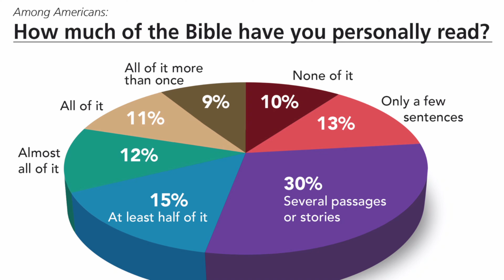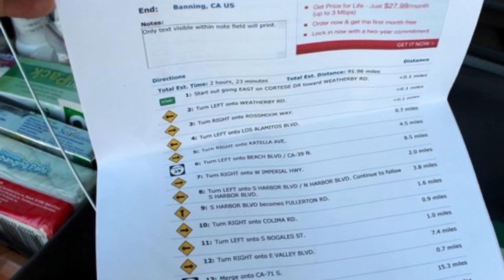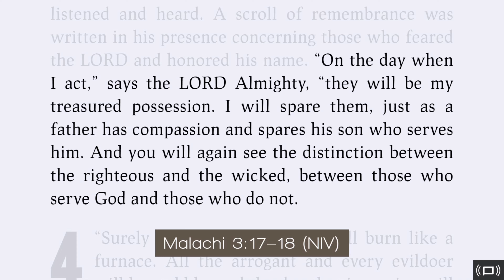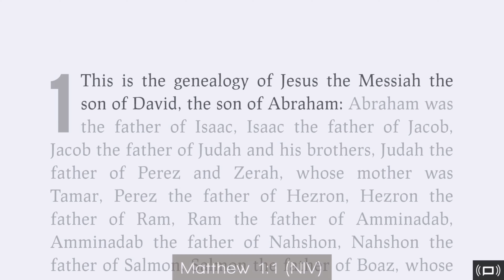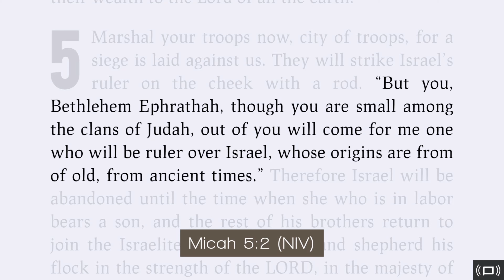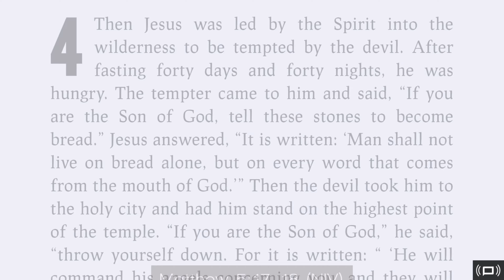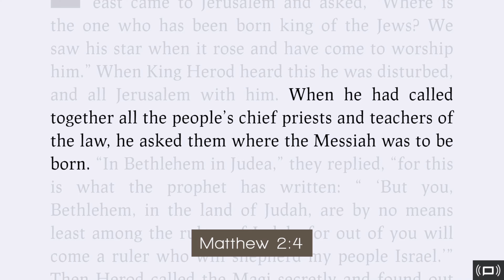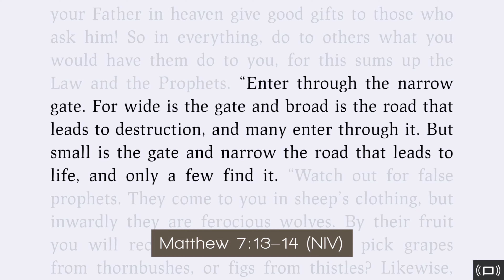Is Jesus the One? (Lesson)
Many prophets foretold the coming of the Messiah, The One. But the people, being only human, how could they help but wonder, how will we know? When he comes, how can we be sure that he is the One? As Josh pointed out, we can work backwards from Jesus' birth, back through the genealogy listed in Matthew 1. That’s the foundation, the proof we need, going all the way back to Genesis 17:4-7 when God told Abraham, “...you will be the father of many nations...and kings will come from you.”

In Matthew 5, Jesus says that he has not come to abolish the Law, (Matt. 5:17-18) “...I have not come to abolish them but to fulfill them. For truly I tell you, until heaven and earth disappear, not the smallest letter, not the least stroke of a pen, will by any means disappear from the Law until everything is accomplished.” Jesus is the Messiah, indeed.

But is Jesus “The One” for us? The only One? This question confronts us daily whether we acknowledge it or not. We give our answer through our actions. Who or what is our personal #1? We can’t serve two masters. Are we following the wrong king? When we face a fork in the road, will we choose the path that leads towards Jesus?

Matthew 7:13-14 tells us, “Enter through the narrow gate. For wide is the gate and broad is the road that leads to destruction, and many enter through it. But small is the gate and narrow the road that leads to life, and only a few find it.” Father, our lives can sometimes confuse and overwhelm us; help guide our way to that small gate and the narrow path that leads to your blessed son!